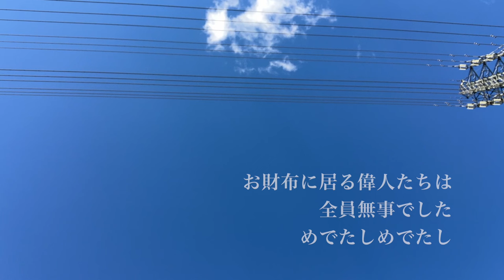セリア刺繍キットで開運！| 👘おうち着物の日常| ラーメン |肉団子汁 |暮らしのvlog#52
●目次
00:00 プロローグ
00:30 セリアの刺繍キット、辰アレンジ
04:45 矢絣着物着付け
04:05 キッチン道具フックDIY
07:07 木綿普段着物着付け
09:03 簡単に春雨でラーメン
11:28 竹細工ドリッパー
12:08 暖炉
12:48 夕飯の肉団子汁作り

◎字幕の有無はCCのボタンで調整して下さいね

●肉団子汁
鶏ひき肉　70g
豚挽肉　　70g
玉ねぎ　　1/8ケ
玉子　　　1ケ
米粉　　　30cc

大根　　　5cm
こんにゃく　1/5枚
里芋　　　2ケ
日本酒　　30cc
酒粕　　　30g
味噌　　　50cc
水　　　　800cc